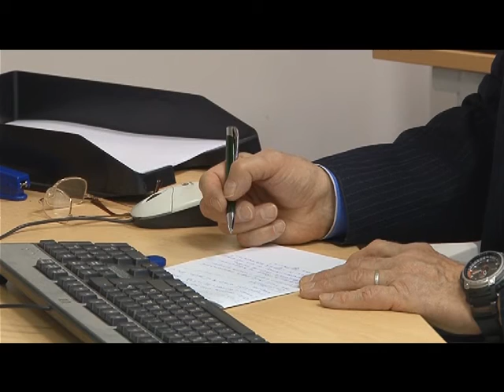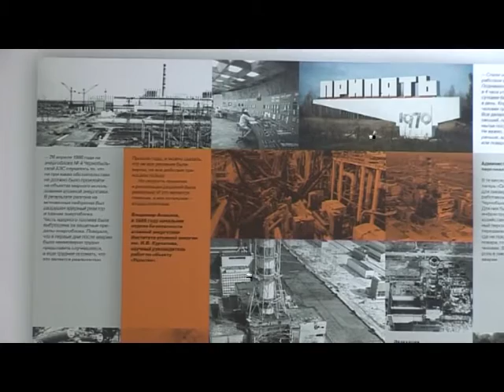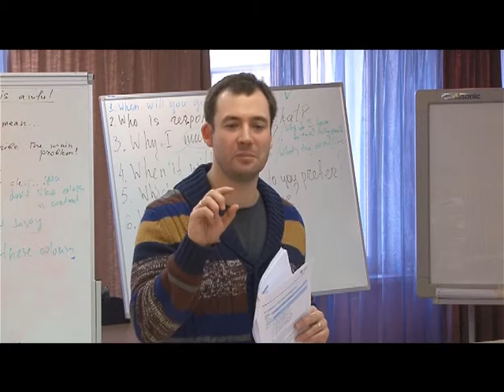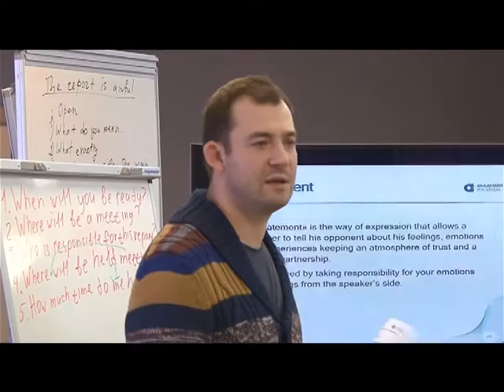Десна-ТВ: Новости САЭС от 06.12.16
В выпуске:
1. Независимая экспертиза подтвердила высокий уровень состояния оборудования атомной станции.
2. Открытие выставки «Герои» к 30-летию завершения работ на объекте «Укрытие».
3. Практический семинар от Корпоративной академии Росатома.
4. Награждение победителей и участников творческого конкурса.
5. Десногорцы почтили память героев.